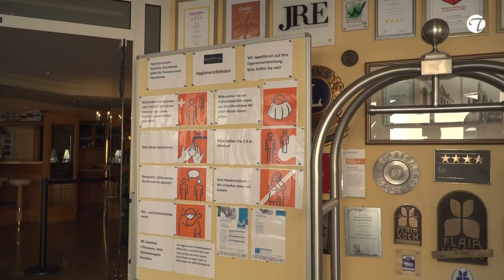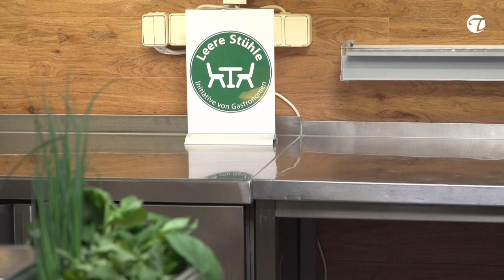Chefkoch Benjamin Unger appelliert an seine Kollegen und ist hoffnungsvoll | Topfgucker-TV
Aktion leerestuehle zeigt Wirkung

Chefkoch Benjamin Unger vom Hotel Blauer Engel in Aue im schönen Erzgebirge gelegen, Mitglied im JRE und mehrfach ausgezeichnet von Michelin Restaurant Guide mit der Assiette, Gault Millau mit 17 Punkten, drei Hauben, Aral Schlemmer Atlas mit 3 1/2 Bestecken, Bertelsmann Restaurant Guide mit 4 1/2 Hauben usw. ist hoffnungsvoll, dass sein in 2. Genration betriebenes Hotel Blauer Engel, nun wieder voll durchstarten kann.

Er appelliert an seine Kollegen und auch Gäste zu Einhaltung der Hygienevorschriften, um auch in Zukunft eine "Zukunft" mit seinem Hotel zu haben. Ein zweiter "Lockdown" wäre für viele das "Aus".

Ein hervorragendes Sommerrezept mit ganz wertvollen Tipps und ein sensationelles Rezept sehr Ihr ab dem 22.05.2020 auf unserem Kanal Topfgucker-TV.de

Instagramm